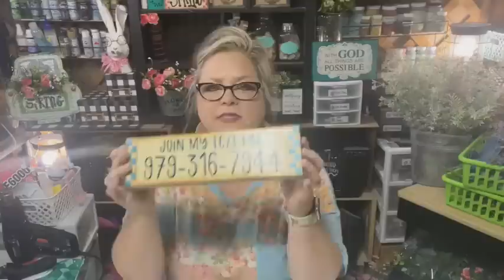3 Mother's Day Gift Ideas 🌸🌿🌷 || CountryCharmbyTracy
Hi there sweet friends ~ Welcome!
link for can opener =
link for Green Baby's Breathe garland -

- Crop-A-Dile punch
- Piercing Tool
- Delta Gloss Varnish
- Wire (for hangers)
- CABLE TIE MOUNTS (to attach my signs)

SCISSORS
🌟 - Cutter Bee Precision Scissors
🌟 - Tonic Studios NOM309477 Tim Holtz Kushgrip Non-Stick Micro Serrated Scissors - 7"
🌟 - Tonic Studios Tim Holtz 819 Titanium Kush Grip Non-Stick Micro Serrated Shear
🌟 - Piercing Tool

PAINT BRUSHES
🌟 - One Stroke Brushes - set of 10
🌟 - One Stroke Fan Brush

MARKERS and PAINT
🌟 - Delta Gloss Varnish
🌟 - Folk Art Crackle Medium
🌟 - Sharpie black marker (fine point
🌟 - Sharpie black marker (ultra fine point)
🌟 - Posca white pen PC-1MR
🌟 - Posca 5M black pen

C O U N T R Y   C H A R M   C O M M U N I T Y: (answer the question to be approved please)

F A V O R I T E   T O O L S  and  P R O D U C T S